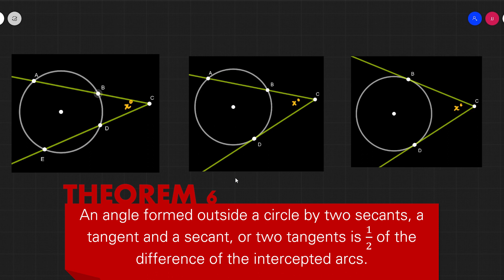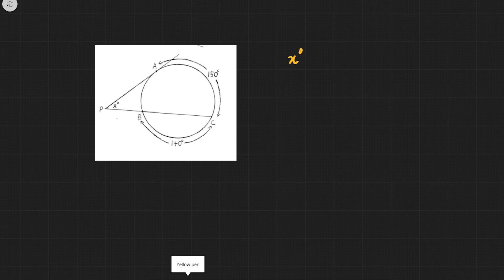ARCS AND ANGLES (Theorem 6 & Examples) | JERRYCO M. JAURIGUE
Theorem 1. An inscribed angle is 1/2 of its intercepted arc.
Theorem 2: An angle inscribed in a semicircle is a right angle.
Theorem 3: Parallel lines intercept arcs equal in degrees.
Theorem 4: An angle formed by a tangent and a chord is 1/2 of its intercepted arc.
Theorem 5: An angle formed by two intersecting chords is equal to 1/2 the sum of the intercepted arcs.
Theorem 6: An angle formed outside a circle by two secants, a tangent and a secant, or two tangents is ½ of the difference of the intercepted arcs.

Reference: Elementary College Geometry by Henry Africk
CUNY New York City College of Technology